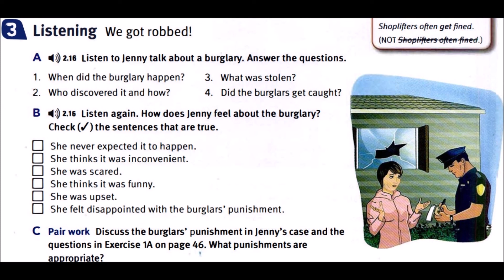TS 04 CD 02 TRACK 16